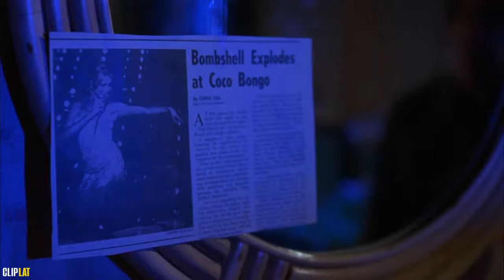La Máscara (1994) - Segunda Aparición de la Máscara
La Máscara (1994)
Español Latino - FULL HD